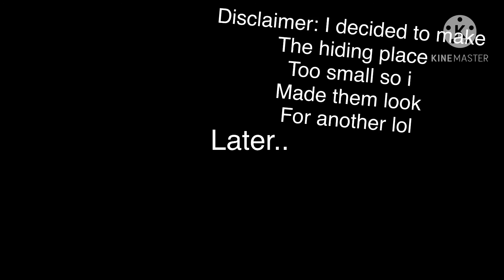My sister has gone mad! Part 1. Happy spoopy month!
The not waited for my sister has gone mad is here! I’m doing this in parts coz I do t have time on me much now lol. Any way enjoy and a happy halloween from me, bxba!